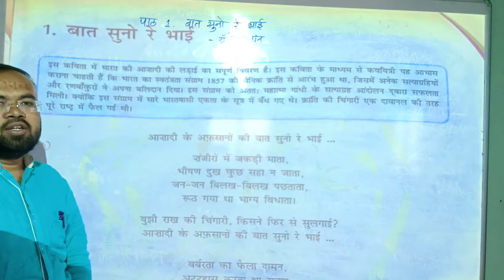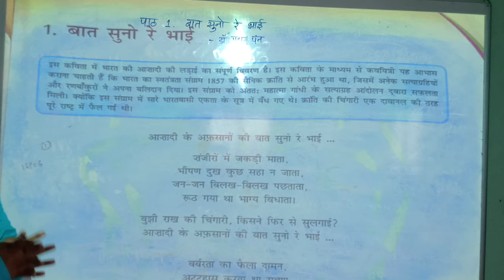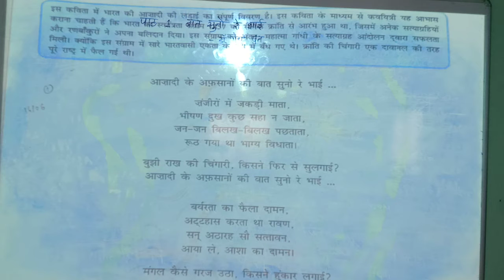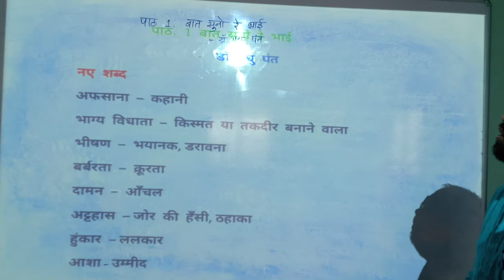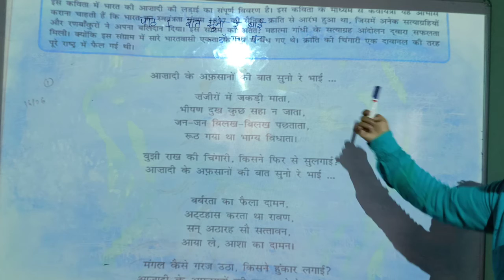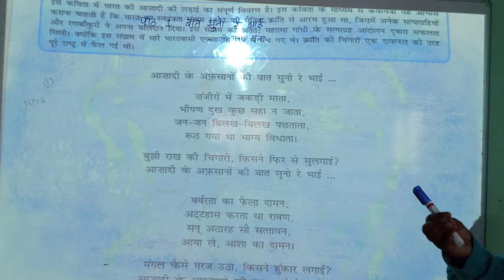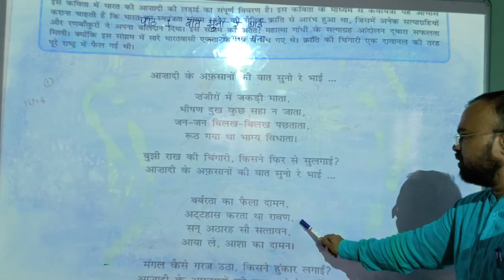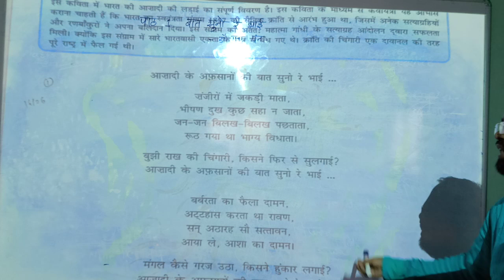LBS SCHOOL (Sameer Sir) Class-6th Hindi Ch-1 बात सुनो रे भाई V-1